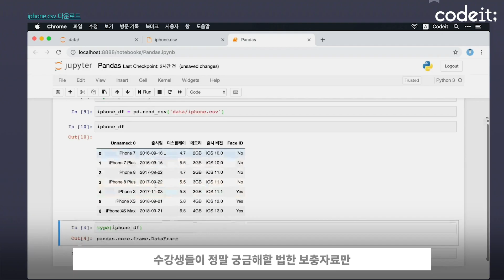코드잇 수강생 인터뷰, 스타트업 주니어 PM